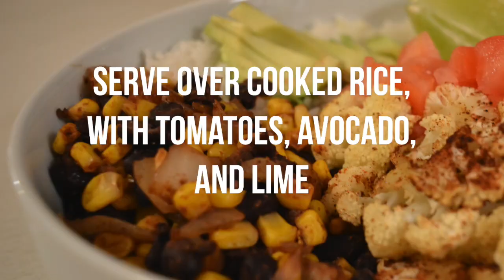roasted cauliflower & black bean bowl | oil free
Ingredients:
2 avocados
1 cup rice
1 (15oz) can black beans
1 (15oz) can corn
1 medium head of cauliflower chopped
2 limes
2 tomatoes diced
1 yellow onion diced

Spice mixture:
1 tbsp chili powder
1/2 tsp cumin
1/2 tsp garlic powder
1/2 tsp onion powder
1/2 tsp cayenne pepper

Reusable Baking Sheet: